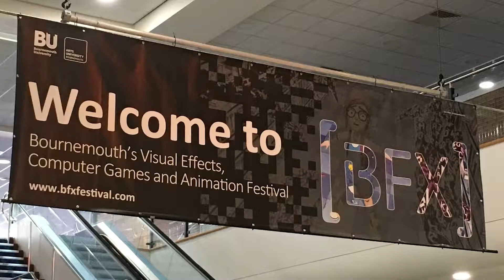BFX Festival - Global Presence